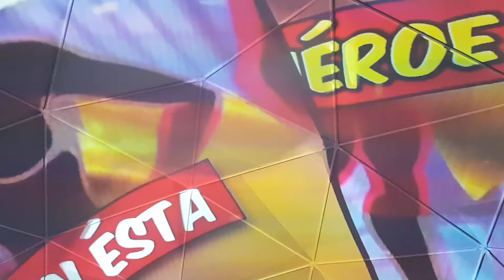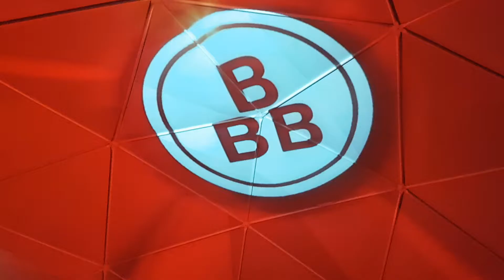Mapping 3B @ Expo Reforma (2)